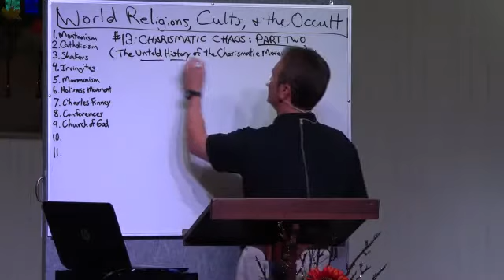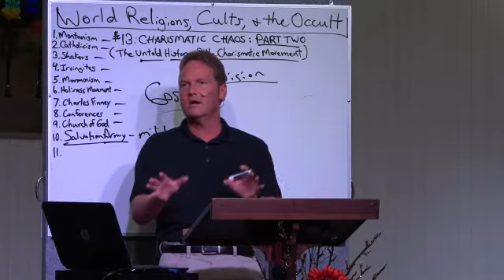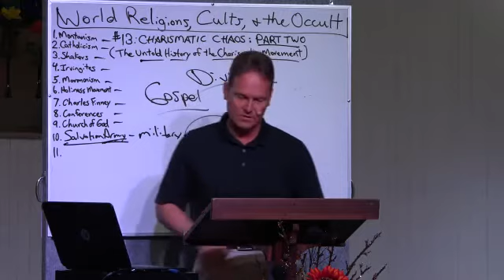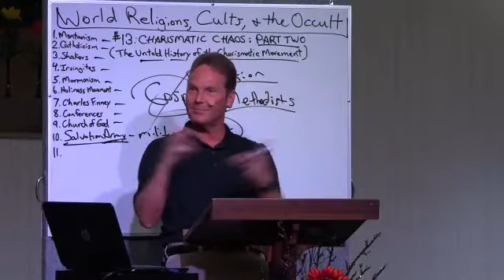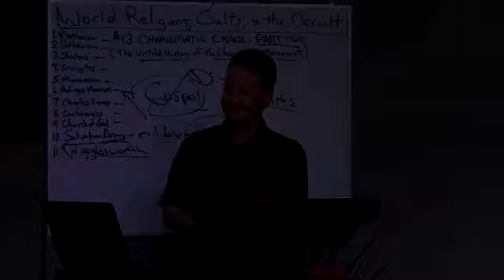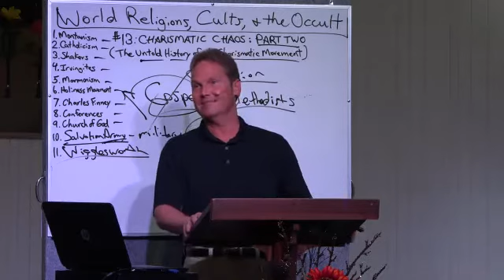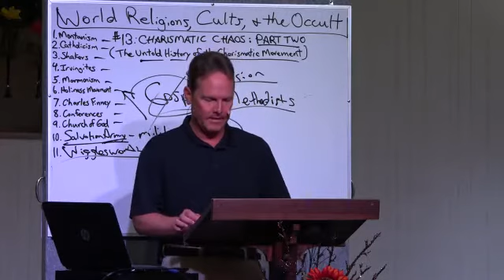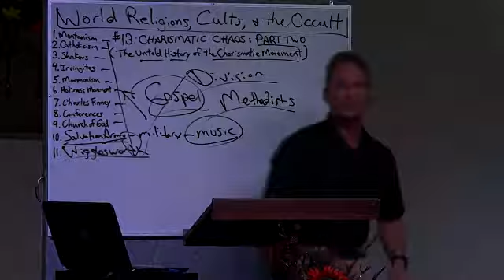The Untold History of the Salvation Army & Smith Wigglesworth